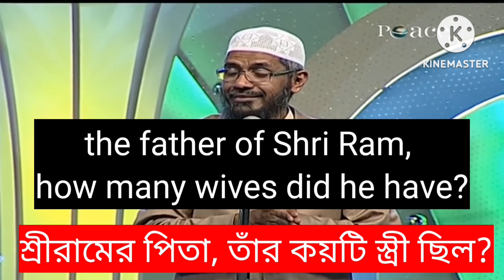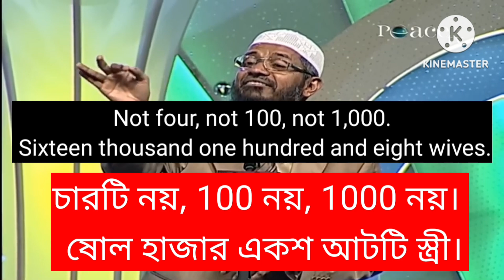learn English from zakir Naik Lecture || বক্তব্য থেকে ইংরেজী শিখি। English to Bangla learning 24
learn English from zakir Naik Lecture || বক্তব্য থেকে ইংরেজী শিখি। English to Bangla learning

This video is made for only educational purposes. If any inquiry knock me.

All right Reserve to this video is the official youtube Channel of Dr. Zakir Naik.